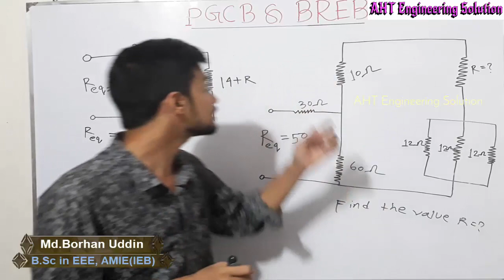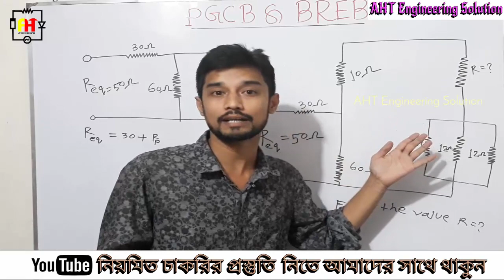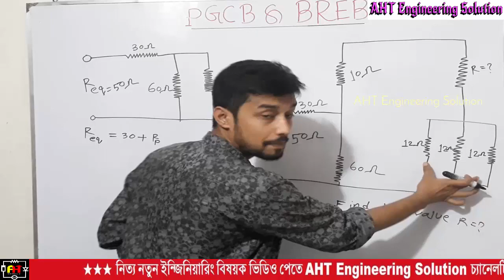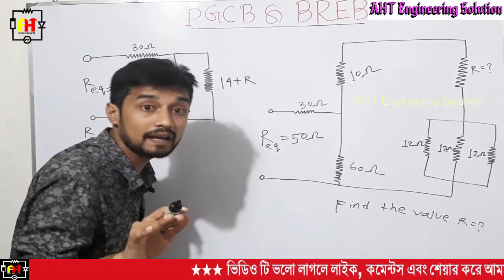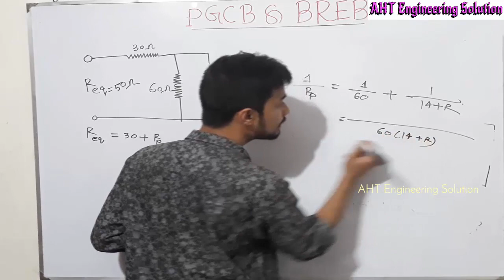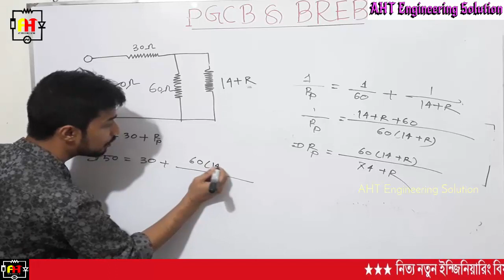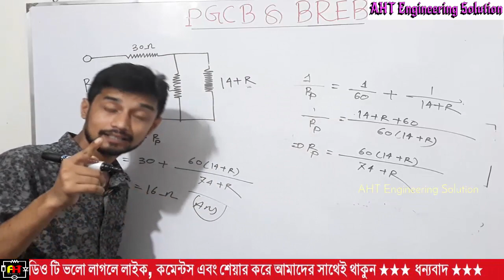PGCB & REB Job Exam Preparation Class Part-07 | DC Ciruit Math Solve | AHT Engineering Solution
Online_Job_Preparation এর অংশ হিসাবে,
PGCB & BREB এর প্রস্তুতি মূলক সিরিজ ক্লাস শুরু হয়েছে।
🛑শেয়ার করে আপনার পরিচিত ভাই/বন্ধু দের জানিয়ে দিন,,,,, Free_Online_job_Preparation এর কথা।
আমরা এই ধরনের সমস্ত চাকরির পরীক্ষার সলিউশন এবং গাইডলাইন ক্লাস চালিয়ে যাচ্ছি, যদি কোন কিছু ক্লাসে বুঝতে অসুবিধা হয় অবশ্যই আমাদেরকে জানাবে ,,,♥️

PGCB Job Exam Preparation,PGCB Job Exam Question Pattern,Job Exam Question,BREB Job Exam Question Pattern,BUET Job Exam Question Paper,PGCB Job Exam Question Paper